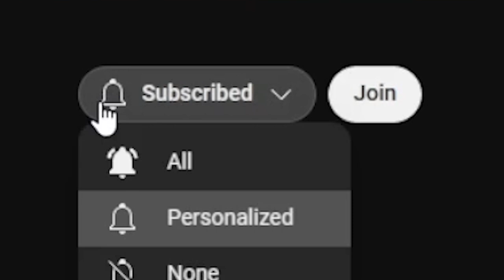RAGS TO RICHES PT 1: House Lockhart- CK3AGOT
Being named lord of a tiny split of land in the southern Reach, Lord Symon Lockhart strives to raise the name of his house to the heights of nobility. His means of this silent conquest?... GOLD!